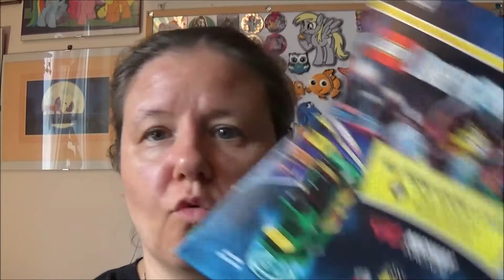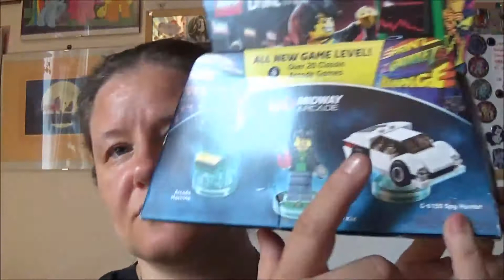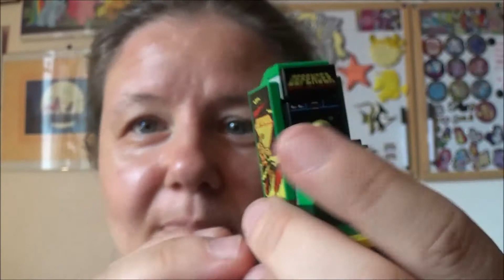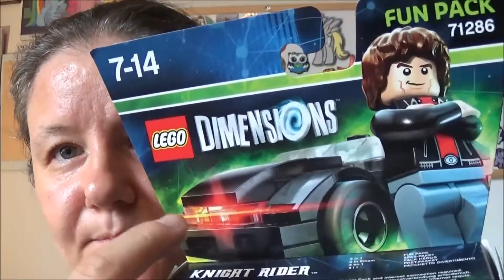Lego Dimensions - Midway Arcade e Knight Rider